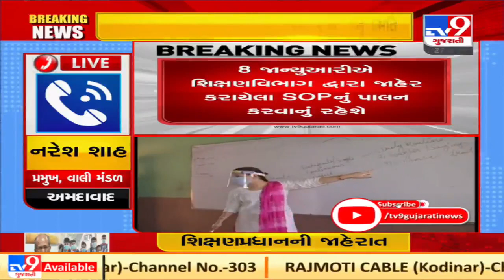SOP declared by Gujarat education dept. on 8th January will be followed during reopening of schools